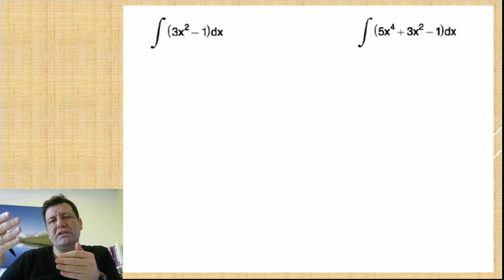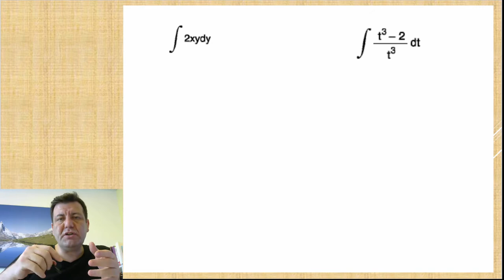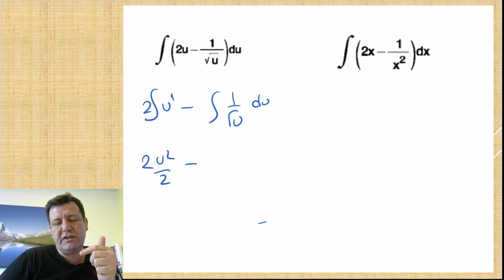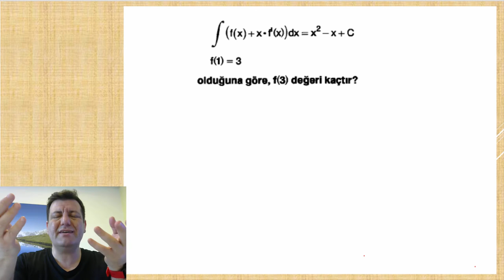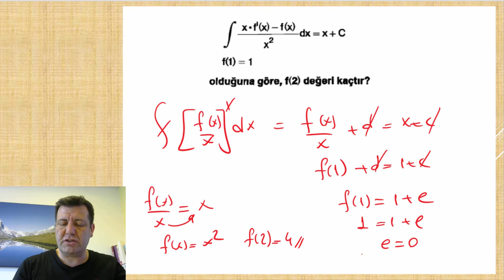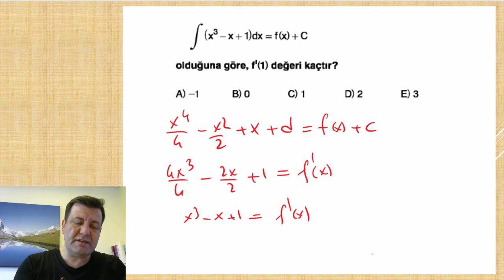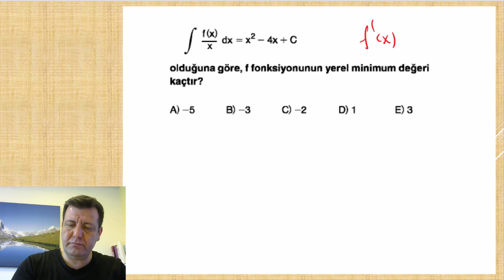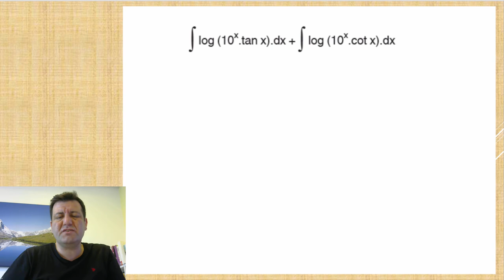İNTEGRAL-1 BELİRSİZ İNTEGRAL KURALLARI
Geldik YKS matematiğinin son ve en önemli konularından birine ve aynı zamanda bu yıl sonunda üniversiteye başlayacaklar için Calculus dersinin kalbine tabiki:)
Detaylı hoş bir anlatım oldu umarım keyif alırsınız.